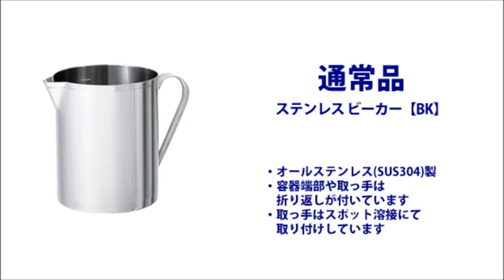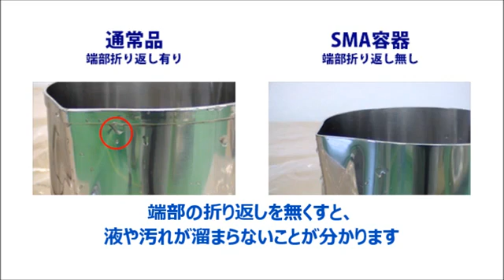ステンレスビーカーの比較｜MONOVATE（旧：日東金属工業）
【2024.4.1 日東金属工業はMONOVATEへ社名を変更しました】

 洗浄時間を短縮するステンレスビーカー

その他の製品動画
「MONOVATE　製品紹介リスト」

MONOVATE株式会社（旧社名：日東金属工業）公式ページ